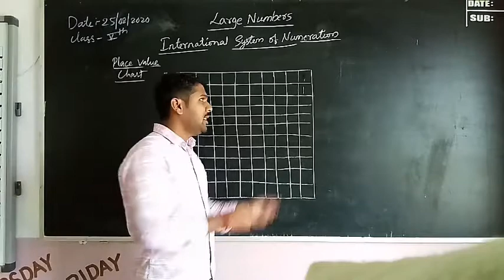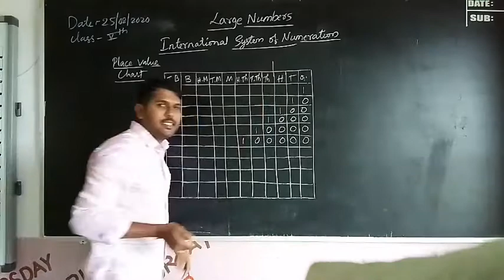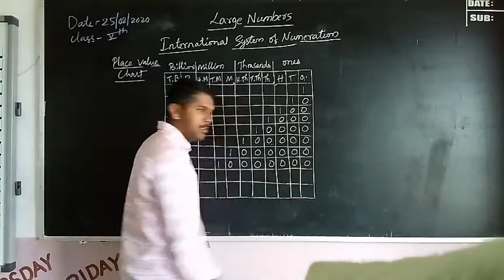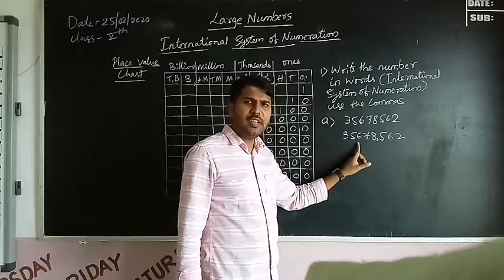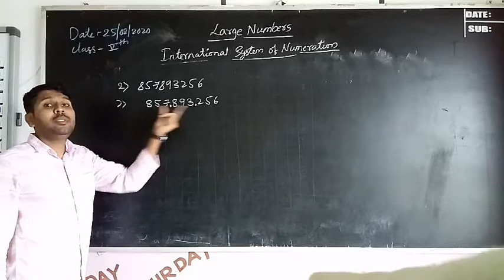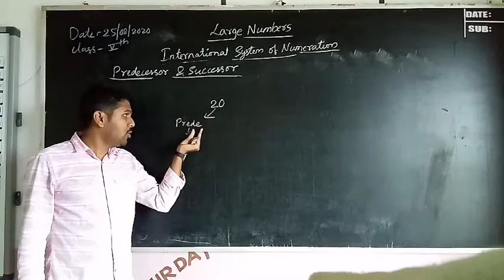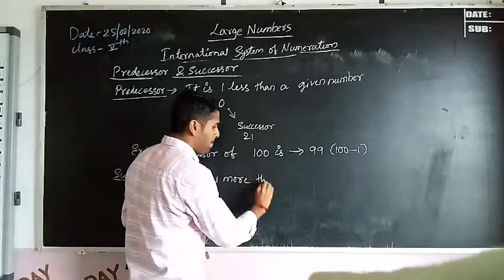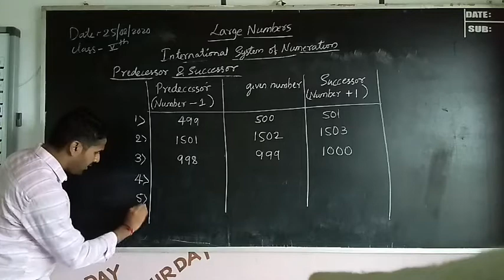5th I-Max, Large Numbers( International System of Numeration)